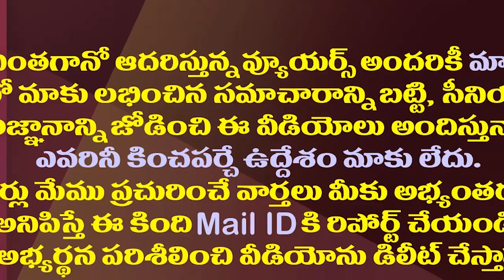చంద్రబాబు ఫ్రస్ట్రేషన్ కు ఒంటరితనమే కారణమా?| Is Loneliness The Cause Of Chandrababu's Frustration?